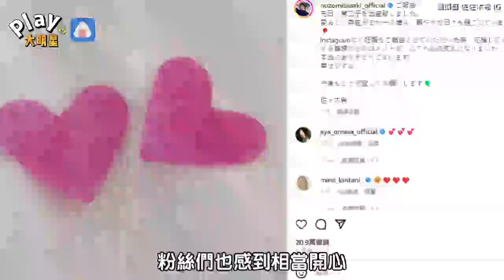恭喜！佐佐木希平安產下二胎 曬「雙愛心」親曝喜訊